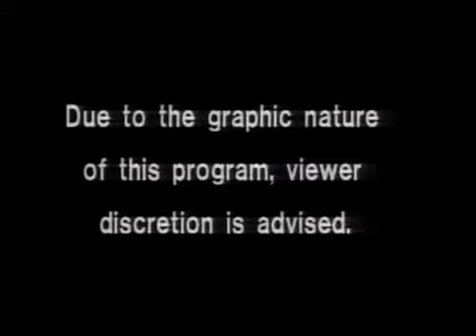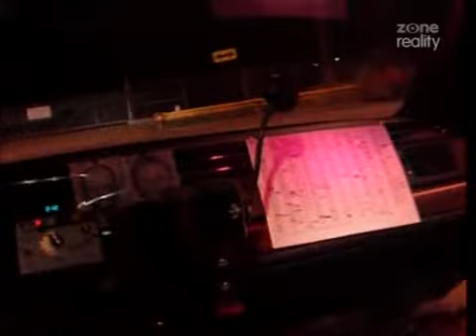COPS Season 6 Episode 12 Cops in Hot Pursuit Special Edition (Cleveland, Ohio)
Airdate: Sat. Nov. 6, 1993

Segment #1: Officers Gary Mullins and Mel Gonzalez pursue carjacking suspects who crash their vehicle into a guardrail.
Segment #2: Officers George Peters and Richard Russell chase a domestic violence suspect on foot.
Segment #3: Officers Robert Dunn and Nate Oliver assist in the pursuit of an intoxicated driver.